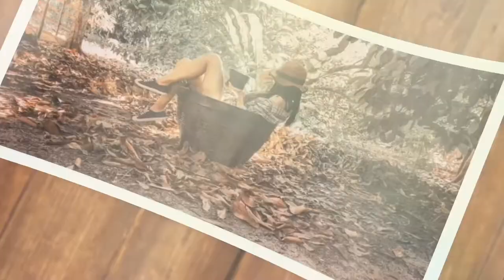จับคู่บอนสีนางไหมกับบอนสีนกกระทา